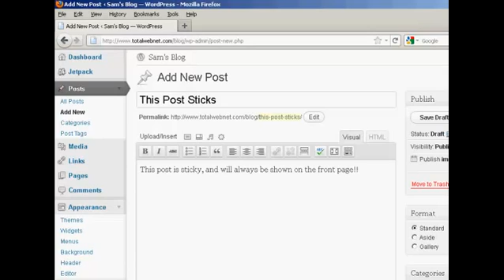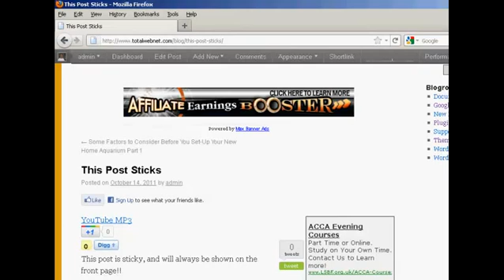Learn - How to Make A Post Sticky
This video will show you how to make a post sticky.